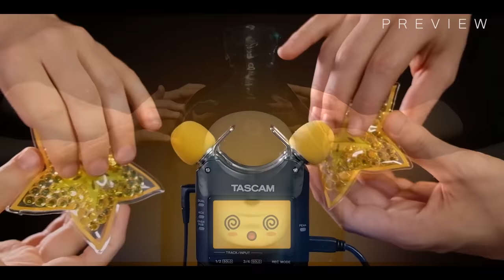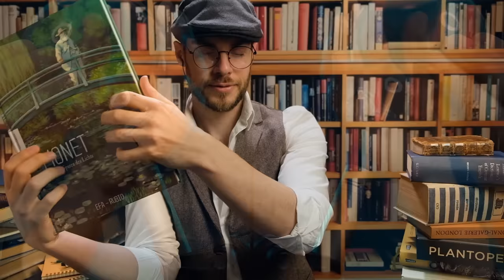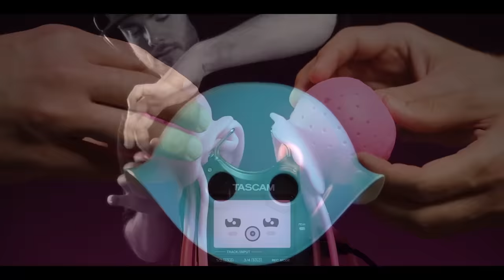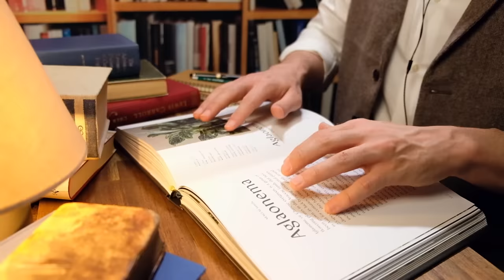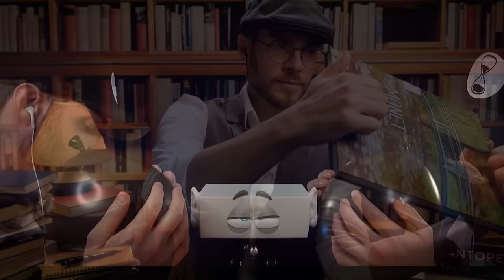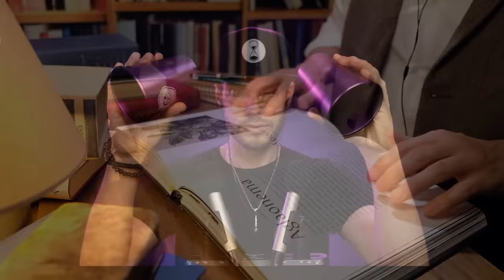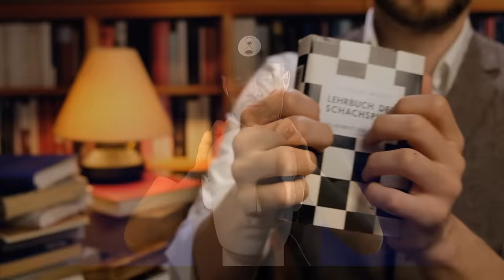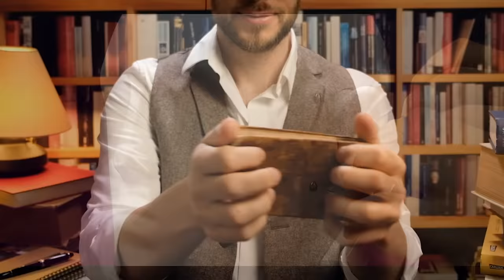ASMR 1000+ TAPPING TRIGGERS for People with Low Attention Span! 5 SECS PER SOUND for Tingles & Sleep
ASMR Zeitgeist delivers over 1.000 (!) tapping triggers!!! 5 secs per sound for non-stop tingles until you give up and fall asleep. ;) Just perfect for all people with a low attention span. Enjoy various high-quality 8d and binaural tapping triggers from ear to ear. This is a no-talking ASMR video except for a whispered intro.

Please listen with headphones or earbuds to fully experience the binaural 3d and 8d sounds. The term ASMR describes a pleasant physical sensation triggered by various stimuli. Popular triggers are soft voices and whispers but also sounds like tapping, scratching, brushing, or crinkle sounds. Personal attention scenarios are popular, too, like receiving an ear cleaning or a haircut. Slime and Mukbang ASMR are hugely popular subcategories in the ASMR community. Videos like this are supposed to help you sleep, relax, study, and focus and, most importantly, give you some pleasant ASMR tingles.

0:00 preview and whispered intro
3:00 1k tapping triggers - 5 secs per sound

Also, search for ASMR Zeitgeist on other stores and providers.

ASMR ZEITGEIST